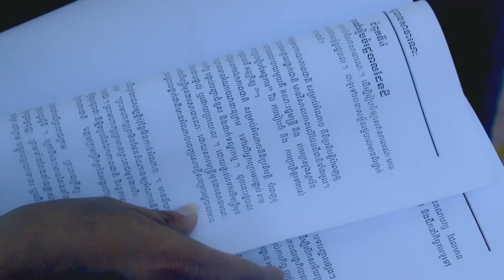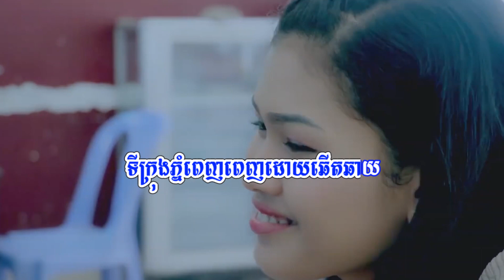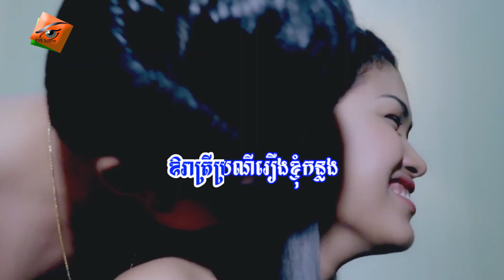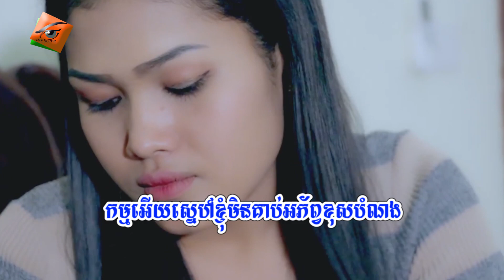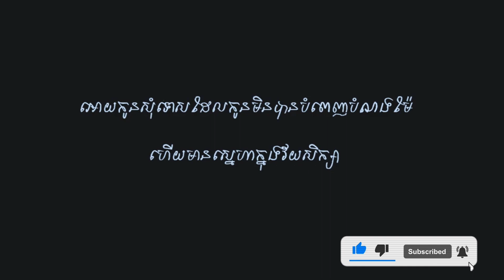រឿងជីវិត ភ្លេងសុទ្ធ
Thank you all my friends and fans for your love and support my music. God bless you all!
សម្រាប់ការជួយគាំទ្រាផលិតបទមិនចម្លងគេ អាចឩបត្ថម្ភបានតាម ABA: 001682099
Hope you do contribute for our original melody and music through ABA: 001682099